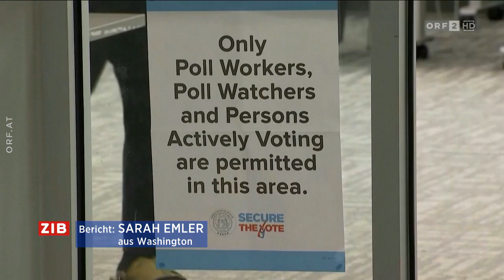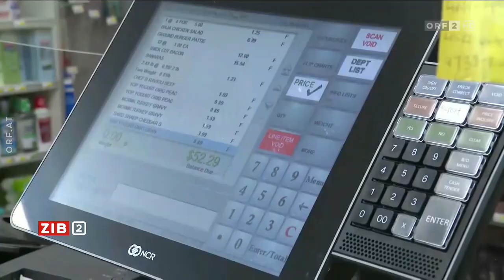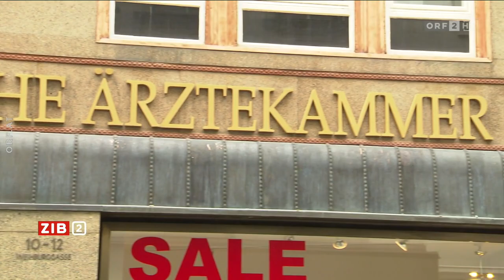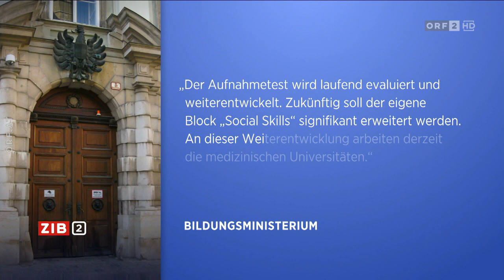2022-11-08 ZIB 2 vom 08.11.2022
===CHAPTER===
Signation | Headlines 00:00:00
USA: Demokraten drohen Verluste bei "Midterms" 00:00:55
ZIB-Korrespondent Christophe Kohl 00:04:14
Ärztemangel in Österreich 00:07:23
Ärztekammer-Präsident zum Ärztemangel 00:11:23
Prozessauftakt gegen Chorherr 00:20:18
Meldungen 00:23:30
Unheil im norwegischen Königshaus 00:25:31
Wetter 00:26:11
Hinweis | Verabschiedung 00:26:47